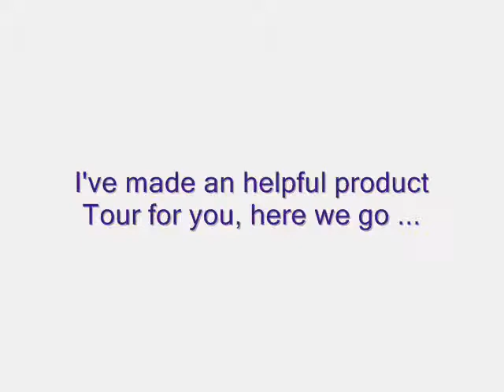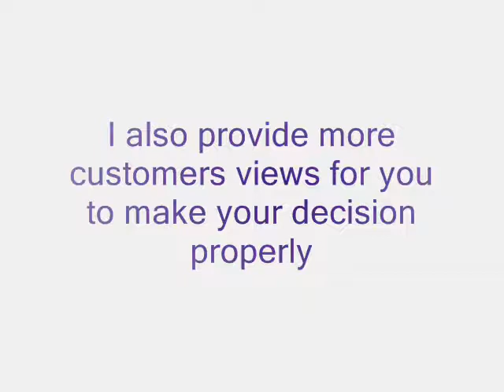Pioneer GEX-INNO2BK Sale; Best Pioneer GEX-INNO2BK Pioneer GEX-INNO2BK Sale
I am more than impressed with the performance of the Gex-Inno. The reception is far better than I had ever imagined. At times without the home dock and purely dependent on the internal antenna it is a little tricky but with a few tilts it works great. With the docking station no problem. My only complaint would be the limited and lack of expandability of the internal memory. The inability of adding additional memory is a limitation of the MP3 part. Also the manner in which the internal memory must be partitioned is a disadvantage. Overall I am very please and certainly would make the same purchase.